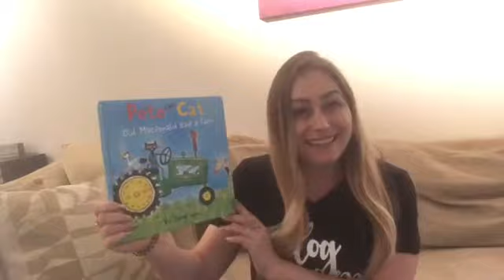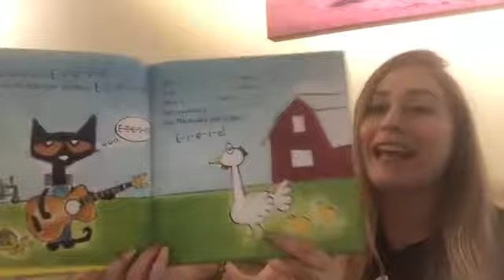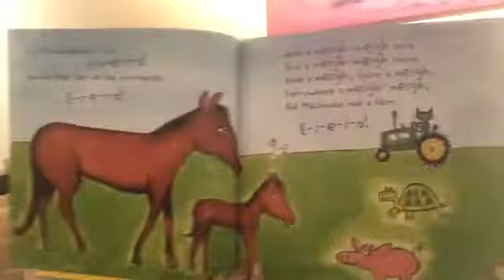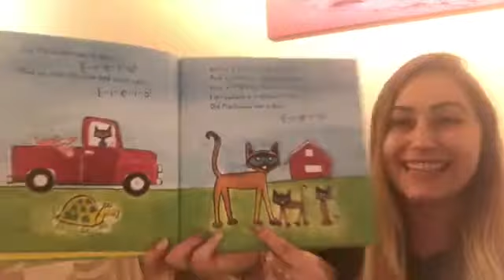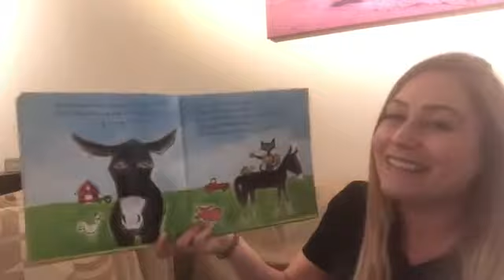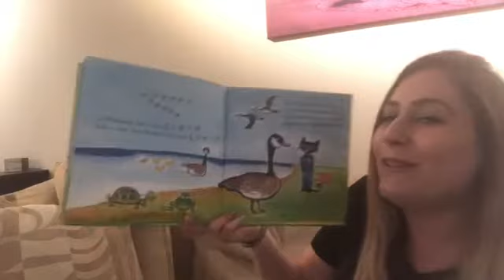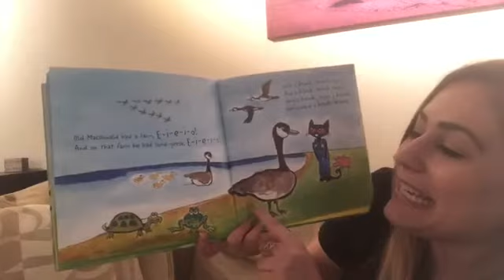“Pete the Cat Old MacDonald Had a Farm” Story Time #12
Join Ms. Lauren as she sings the book, "Pete the Cat Old MacDonald Had a Farm" by James Dean.  Have your children get out their air guitars and sing along!